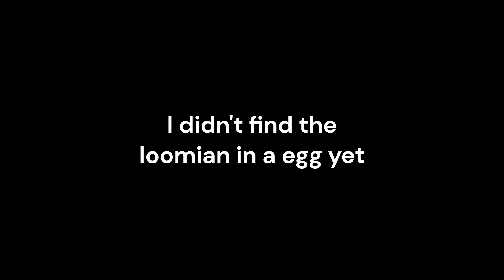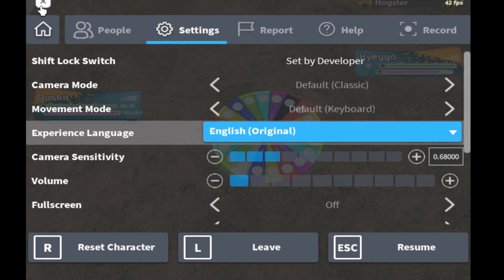Loomian Legacy Easter Event [Plastonix Style]